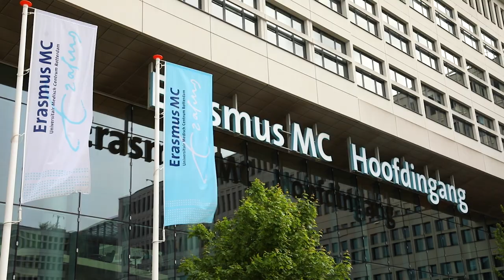De gezichten van het Erasmus MC - Clemens Löwik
Vuurvliegjes en anti-kankermiddelen: wat hebben deze twee met elkaar te maken? Je ziet het in deze video met prof. dr. Clemens Löwik.